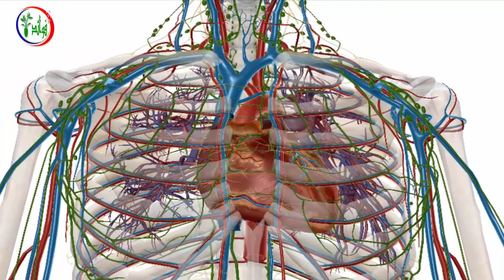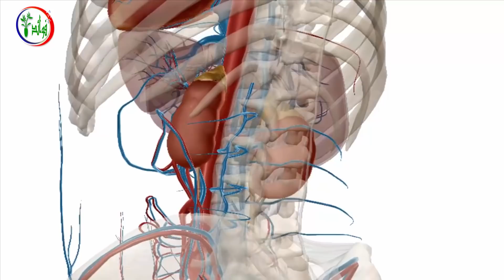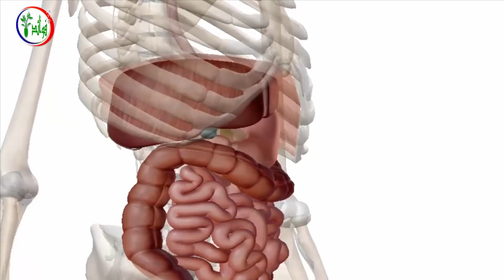تناولوا الحبة السوداء على الريق ولكن لا ترتكبوا نفس الخطأ الذي يرتكبه ملايين الناس عند تناولها !!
فوائد واضرار الحبة السوداء.. تناولوا الحبة السوداء على الريق ولكن لا ترتكبوا نفس الخطأ الذي يرتكبه ملايين الناس عند تناول الحبة السوداء او مضغ سبع حبات من الحبة السوداء ولربما لم يخطر على بالك ماهو الخطأ الذي يرتكبه الناس عند اكل حبة البركة كما تسمى ايضا وسوف نعرفك في هذا الفيديو عن اضرار تناول الحبة السوداء على الجسم وعلى المعدة والقولون وعلى الكبد والكلى ايضا ومن المؤكد انك لا تعرف طريقة استخدام او تناول الحبة السوداء كدواء وليس كغذاء وماهي فوائد الحبة السوداء للجسم في حال تناولتها كدواء كذلك ستعرف كيفية استخدامها وتناولها مع العسل او الماء وستعرف ايضا فوائد الحبة السوداء للحامل وللمرضع وموانع استخدامها لهما كذلك ستتعرف على اهمية وفوائد تناول الحبة السوداء للصداع وللصرع وللقلب ولضغط الدم وللسكري ايضا ولم ننسى ايضا كذلك فوائد واضرار زيت الحبة السوداء على الشعر والجلد ولمعرفة كل هذه النقاط شاهد الفيديو الى النهاية.
# لا_ترتكبوا_نفس_الخطأ

يمكنك مشاهدة  الفيديوهات المميزة في قناة فوائد

7 علامات إذا رأيتها على جسمك فاعلم أنها تشير بقرب اصابتك بالفشل الكلوى تعرف عليها فوراً